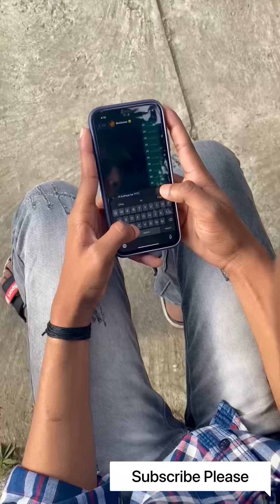Baby किस करु तुला 😜🤣🔥 कॅामेडी video Rushikesh Gadekar